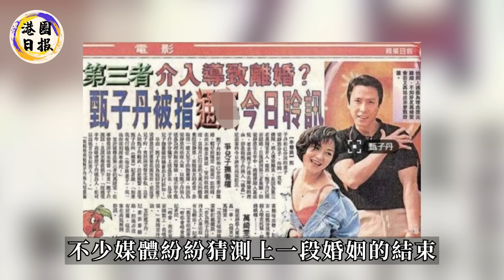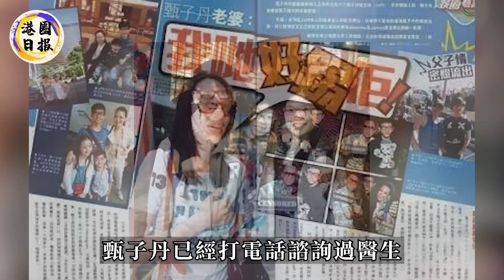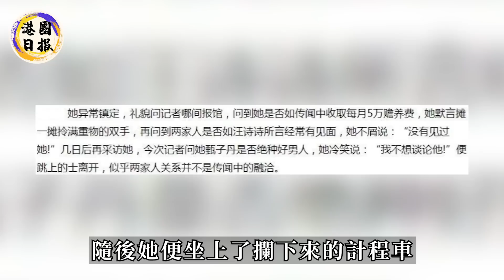甄子丹親兒子病危！緊急送進醫院卻交不起20萬手術費！甄子丹見死不救，一分都不給！與新歡國外遊玩拒絕探望！甄子丹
又一豪門棄婦！為嫁豪門未婚先孕生2子，不料只做錯1件事，就被富豪打的面目全非！“星女郎”孫佳君這些年過得也太慘了！
兒媳剛剛產子，羅康瑞立馬變臉，宣布重新分配財產！分給朱玲玲半數財產直接作廢！15年感情终究抵不過血緣！
呂麗君野心收不住！教唆女兒頻繁向父親示好！不料劉鑾雄早已看透理都不理！劉秀盈“豪門公主”打回原形太可憐！